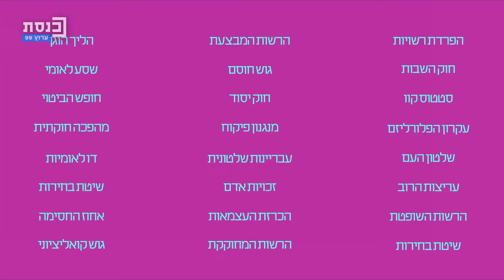מושג באזרחות - הנושא: הגבלת חרויות במצב של סכנה